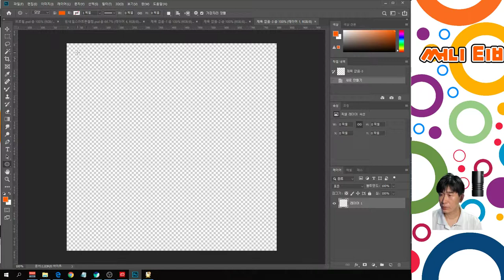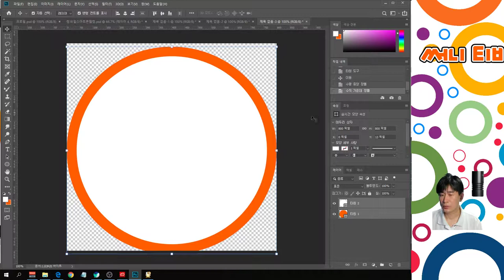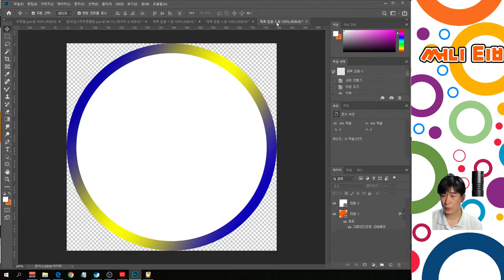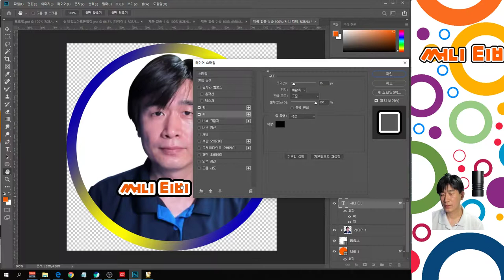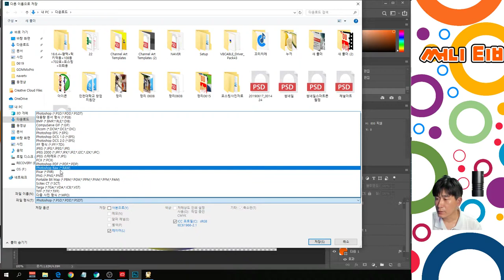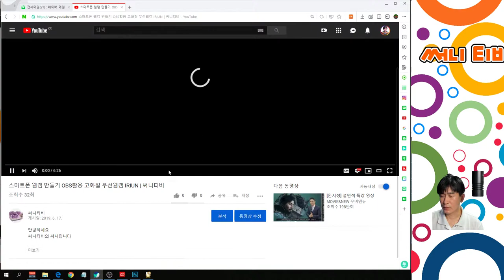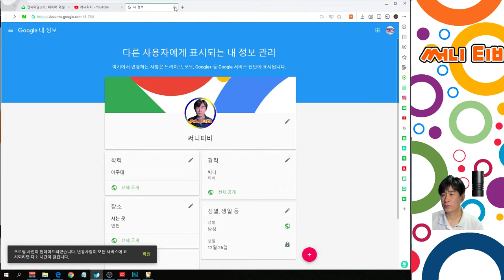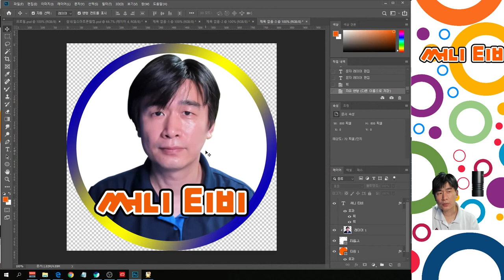유튜브 프로필사진 만들기 프로필 바꾸기 로고 적용하기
오늘은 유튜브 프로필 사진 만들기와
유튜브 프포필 사진 적용하기를
포토샵을 이용하여 만들어 보도록 할께요~

초보 유튜버님들에게 꼭 도움이 되는 내용 많이 많이 올려 드리겠습니다